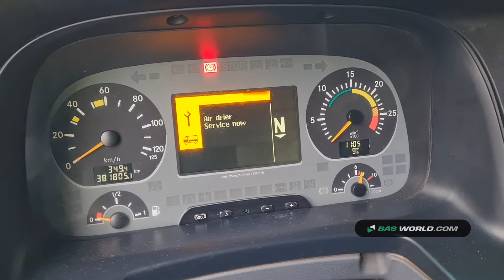70159628 Mercedes Actros